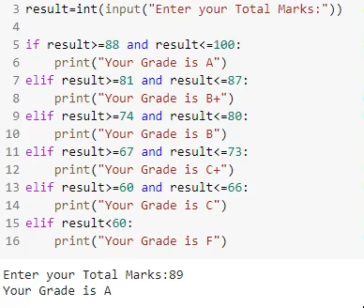Program to Print Grade Sheet | Faisal Concepts